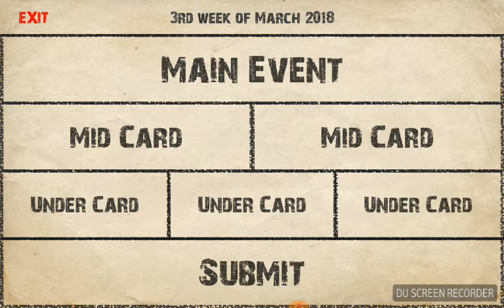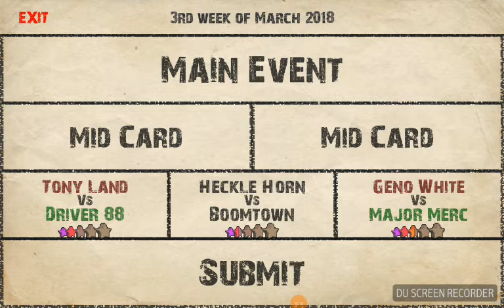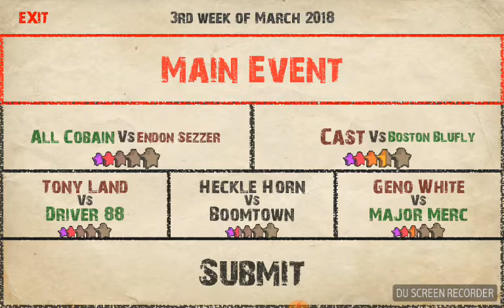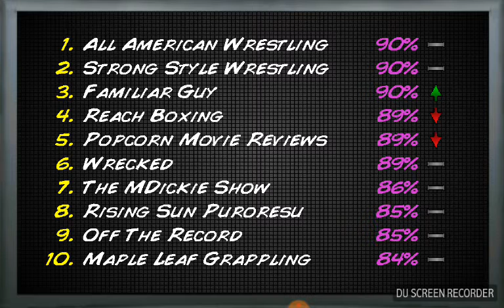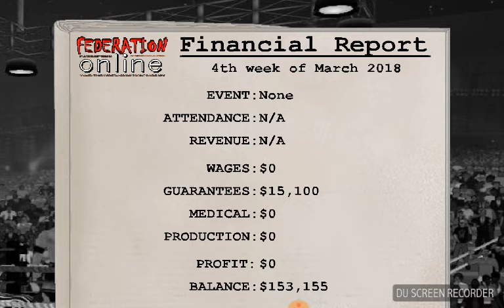Wrestling Revolution #3 put up to the challenge